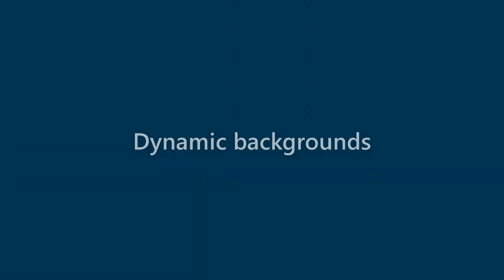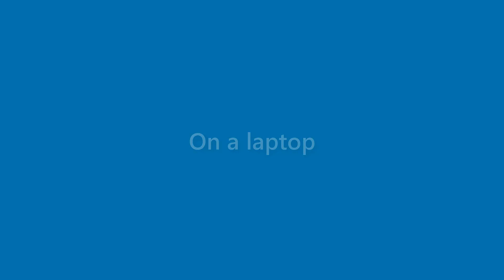Willard Ramirez - appearance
Name Look - Willard Ramirez - appearance. In this video we present "Willard Ramirez" name look and feel in various scenarios.
This video will cover:
How does "Willard Ramirez" look as a personal letterhead?
How does "Willard Ramirez" look on a business card?
How does "Willard Ramirez" look on a computer/laptop screen?
How does "Willard Ramirez" look with different background colors?
How does "Willard Ramirez" look with various fonts?